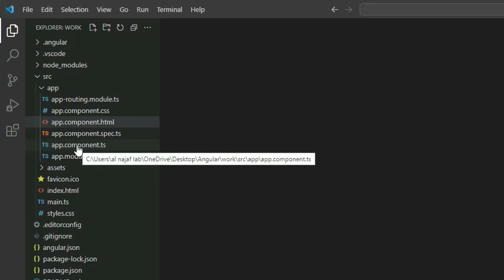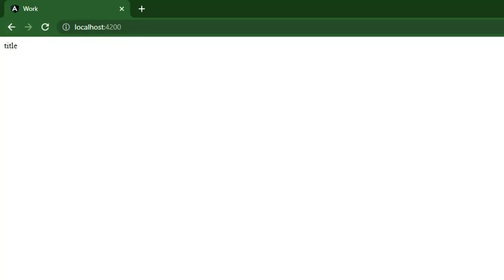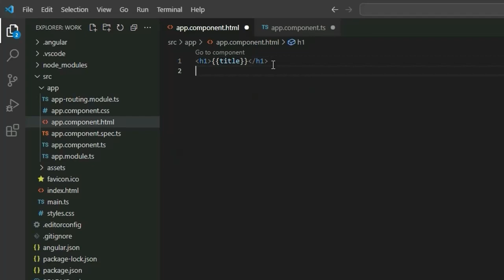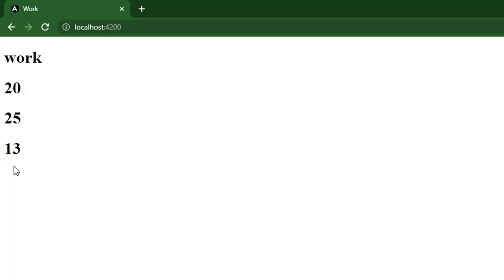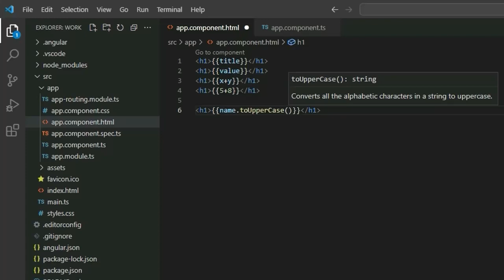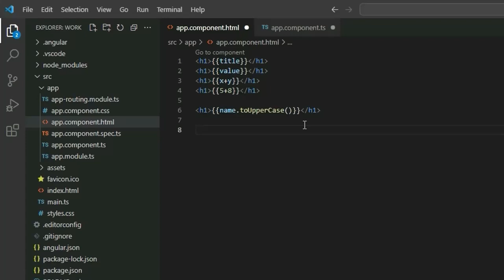Angular 15 Full Course Tutorial for Beginners | What is Interpolation in Angular | Hindi/Urdu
In this video, I explain What is Interpolation in Angular which was created using Angular. In the video, I demonstrate the complete Angular tutorial and explain how the app works.

This is a complete Angular tutorial.

Our YouTube channel focuses on programming and covers a variety of topics such as tips and tricks, coding tutorials, and more. This What is Interpolation in Angular is just one of the many programming projects that you showcase on your channel.

Overall, Our video provides a valuable resource for viewers who are interested in learning more about app/web development with different programming languages. It's a great example of how programming can be used to create engaging and fun games/apps that users can enjoy.

If you're interested in other programming projects, I also showcase other projects on your channel. These projects demonstrate the versatility of programming and how it can be applied to a variety of industries and fields.